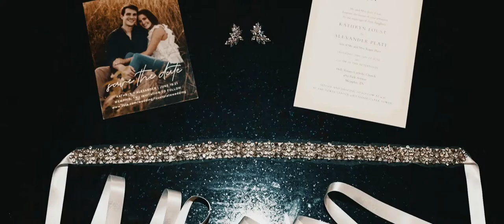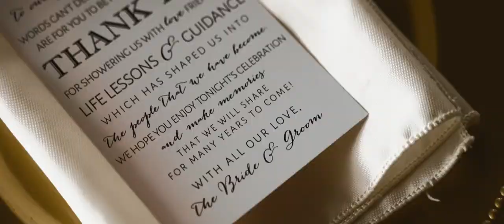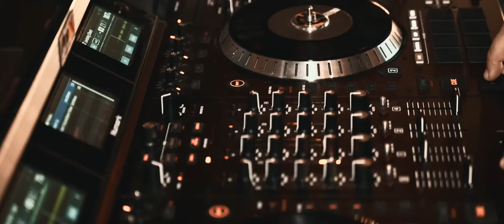Plate Wedding Highlight Film - Memphis Wedding Cinematography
Katie & Alex got married!  Weddings like this make you believe in love.  When you see how perfect these two are for each you just feel warm inside. This was an amazing wedding for 2 beautiful people.  Congrats to the Bride & Groom!

Other Fantastic Vendors Included:
Photography: Dani Brewer Photography
Event Planning: THE Michael Doyle
Flowers and Design: Lynn Doyle Flowers & Events
Venues: Tower Center Memphis / 33 & Holy Rosary Catholic Church
DJ: DeepBlu Entertainment
Dress: Maggie Louise
Makeup: Kasey Acuff Makeup Artist
Hair Ashley Larkin Parsons
Cake: Kipp Holmes - Kipps Cakes